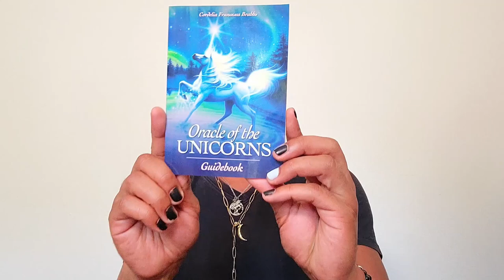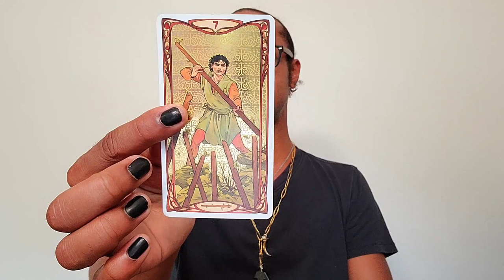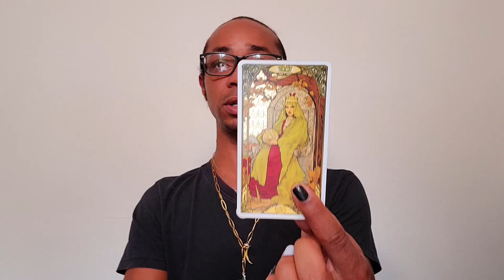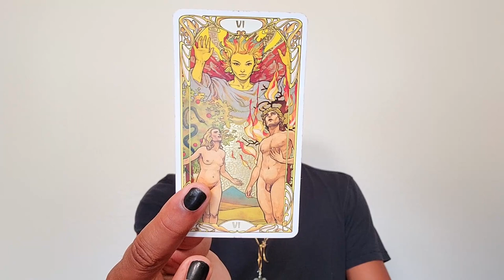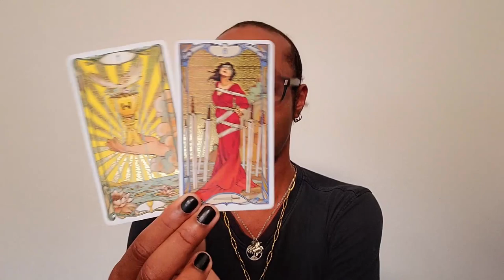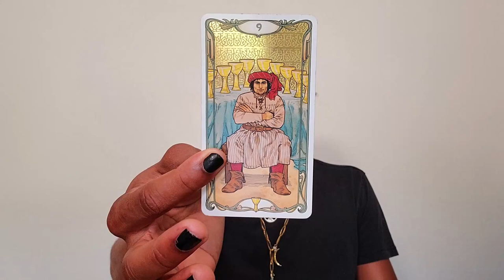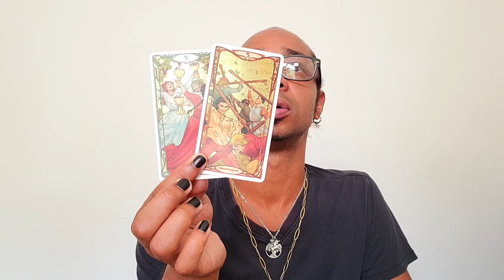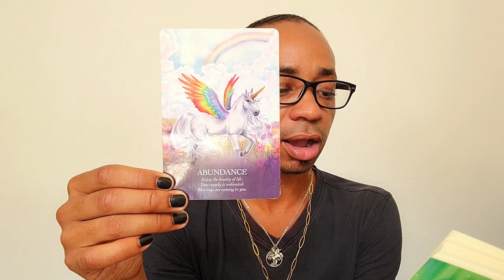Aries ~ Unstoppable ~ April 2021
30 min - $65
60 min - $130

Available oracle decks:
~Crystal Mandala
~Sacred Rebels